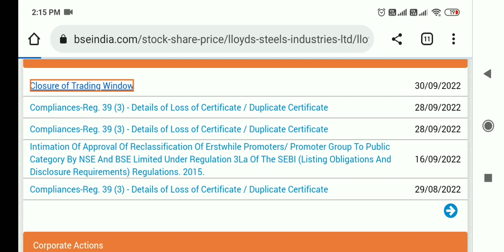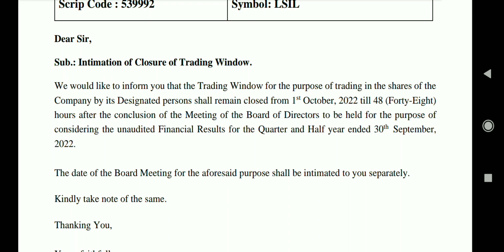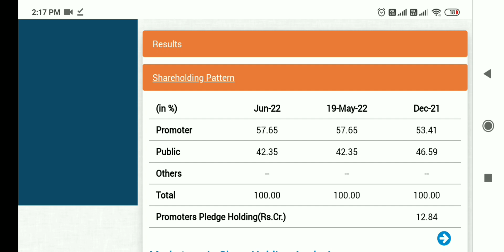lloyds steel share latest news, lloyds steel share latest news today, lloyds steel share news